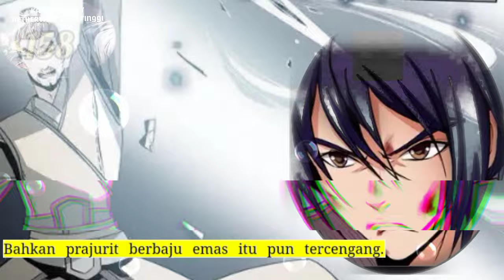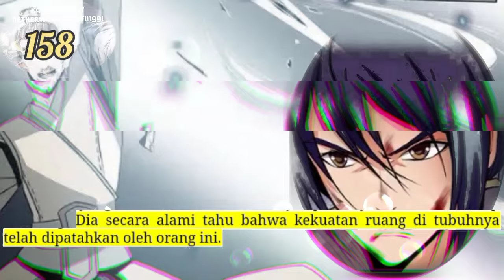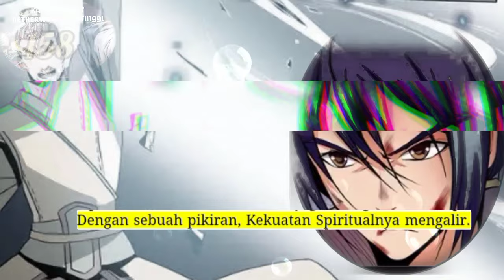Kaisar langit Nether Tertinggi season 158